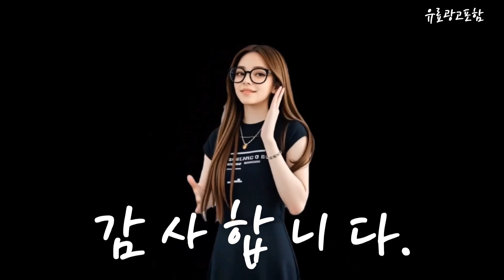크롬하츠안경 Top10!! 요즘 인기있는 크롬하츠안경 구매 가격 평점 후기 비교 총정리!!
❤️❤️❤️ 요즘 인기있는 크롬하츠안경 구매 가격 평점 후기 비교 총정리해 보았어요!! ❤️❤️❤️

[00:06]
10위. OVER 남자 빅사이즈 큰얼굴 와이드핏 하금테 안경테 [49,800원]

[00:11]
9위. #[당일출고] ALL 티타늄 안경테 무테안경 무태안경 긱시크  [59,000원]

[00:17]
8위. 티타늄 99.9% 안경테 남자 여자 역코받침안경 크라운판토 [39,900원]

[00:23]
7위. 블랙라벨 JB9 Revival 초경량 티타늄안경 코패패드일체형 고급 [58,000원]

[00:28]
6위. 하루홀릭 남자 오버사이즈 빈티지 사각 티타늄 하금테 [105,000원]

[00:34]
5위. 믓진 당신의 터닝 포인트 뭐쓰남의 환상적인 레트로 [61,000원]

[00:40]
4위. 페이스오프 남자 고급 티타늄 안경테 하금테 반뿔테 [109,000원]

[00:45]
3위. #[오늘발송] EYES ONE ALL 티타늄 안경테 라운드  [115,000원]

[00:51]
2위. 아이진스 명품 남자 여자 고급 럭셔리 패션 [82,900원]

[00:57]
1위. 경량 티타늄 하금테 슬런트레딕션 디자인 가벼운 안경테 [67,400원]